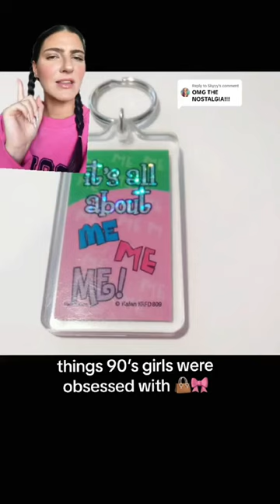90s GIRL THROWBACKS💖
90s GIRL THROWBACKS💖